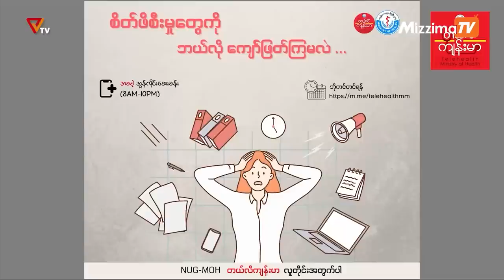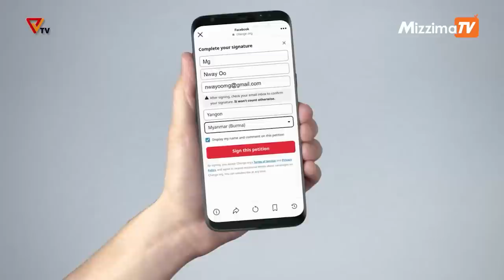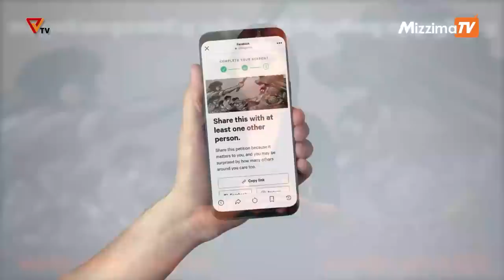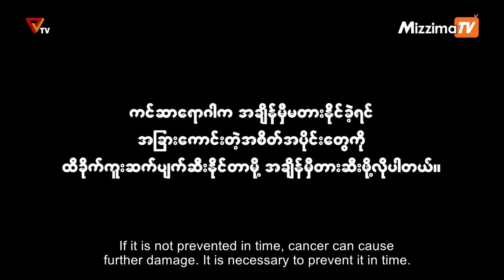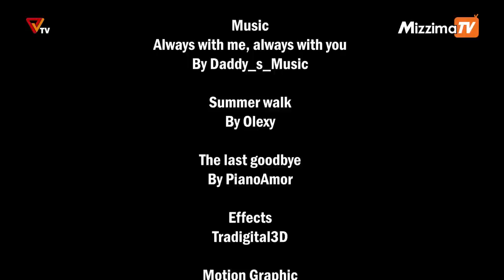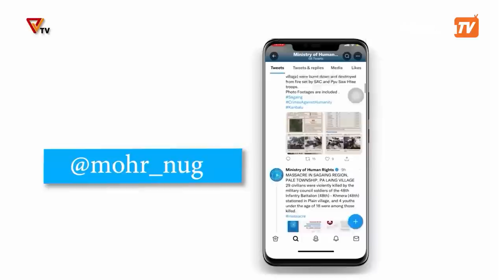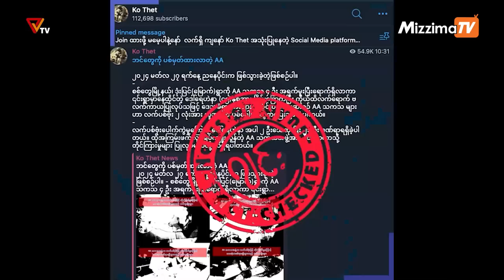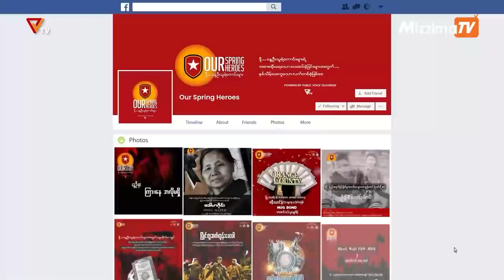National Unity Government (NUG)၏ PVTV Channel မှ ၂၀၂၄ ခုနှစ်၊ ဧပြီလ ၁၂ ရက်ထုတ်လွှင့်မှုများ